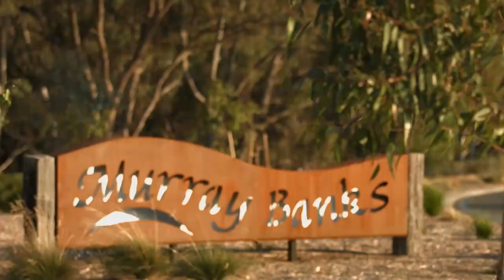Murray Banks Trimmed video